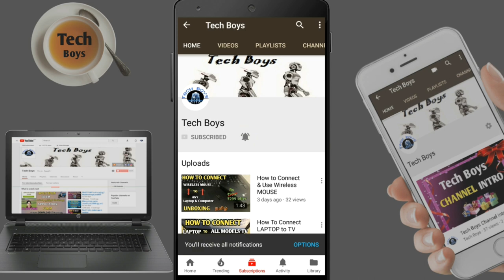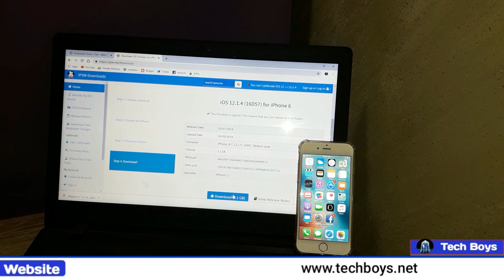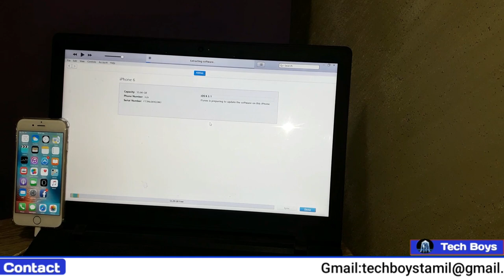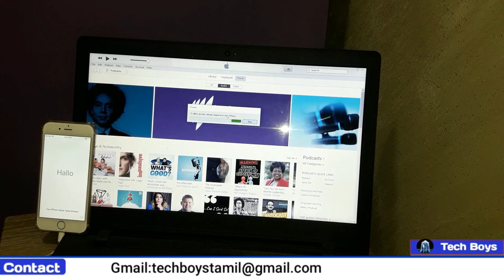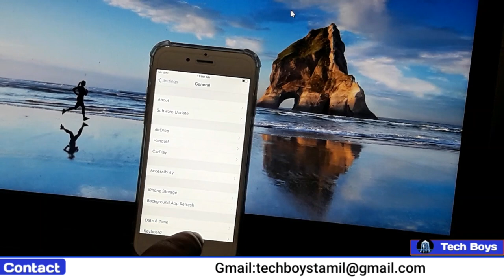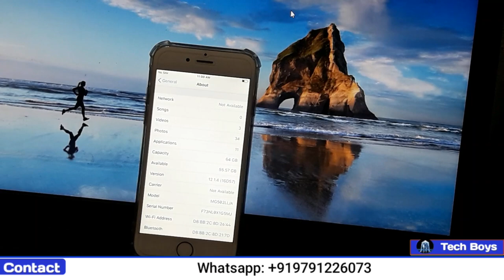How to change Iphone os new & old Version/ Tamil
upgrade new version & downgrade old version